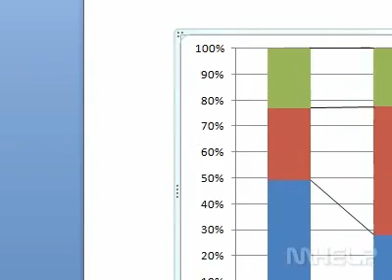How to remove series lines for a chart in a document